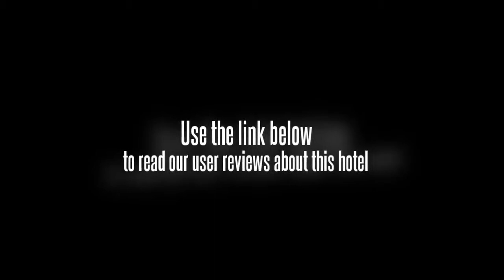United 21 Mysore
Location. Hotel Ramanashree is located in Mysore, close to Jayachamarajendra Art Gallery, Maharaja's Palace, and Mysore Zoo. Nearby points of interest also include Chamundi Temple. Hotel Features. Hotel Ramanashree features a restaurant. Room service is available 24 hours a day. The hotel serves a complimentary breakfast. High speed Internet access is available in public areas. Guest parking is complimentary. Guestrooms. Internet access (surcharge) is provided. Televisions are available in guest